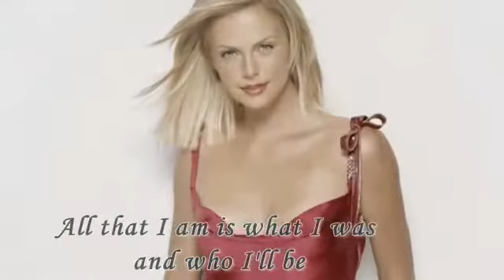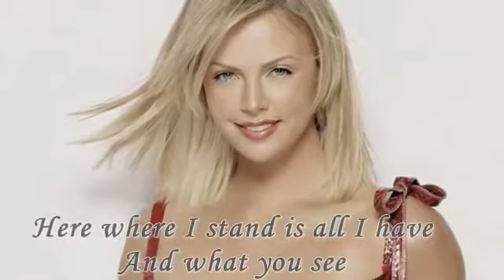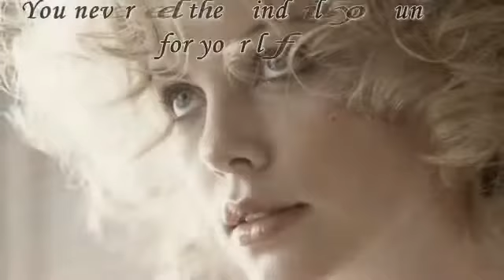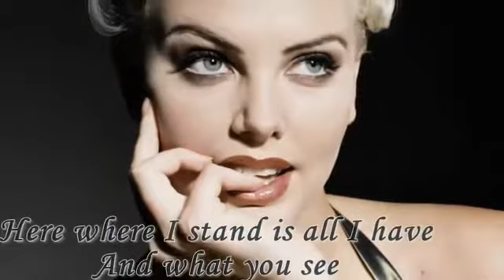Lara Fabian I Am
All that I am is what I was and who I'll be
Here where I stand is all I have
And what you see
All what I am
Here where I stand
Take theses empty hands

This is all
I am

This is all I am